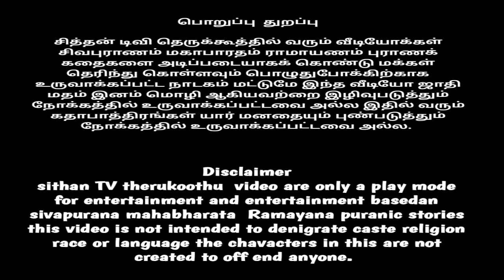பகுதி 6 அல்லி தர்பார் பவளக்கொடி தெருக்கூத்து மா.பொடையூர் குழு.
அல்லி தர்பார் பவளக்கொடி திருமணம் என்னும் தெருக்கூத்து ம. பொடையூர் குழுவினரால் நடத்தப்பட்ட நாடகம் மகாபாரதத்தில் ஒரு பகுதியாக விளங்குகிறது.